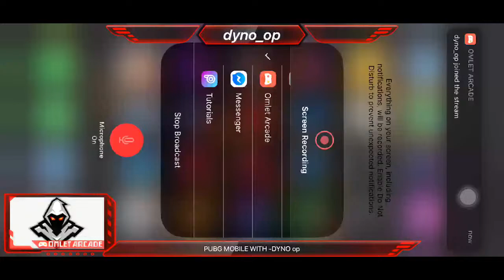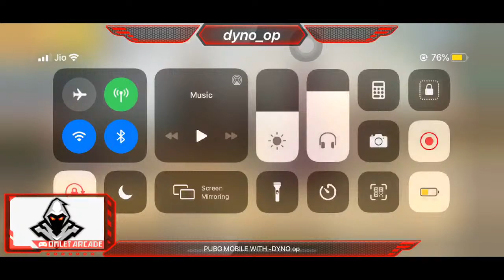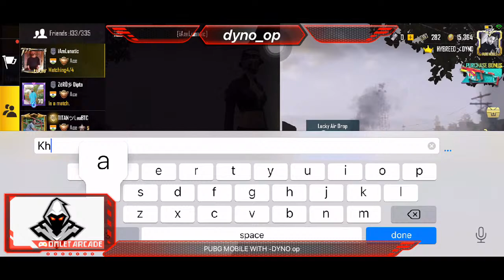LIKE ,SHARE ,SUBSCRIBE TO MY CHANNEL Get a chance to win 500 Free UC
Get chance to win 500 free UC